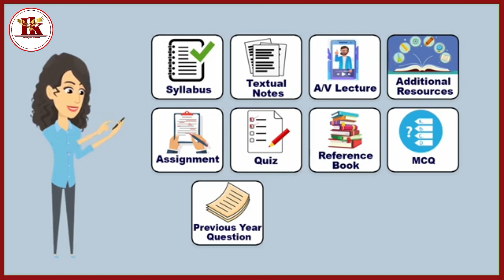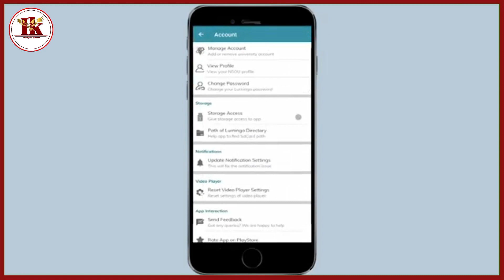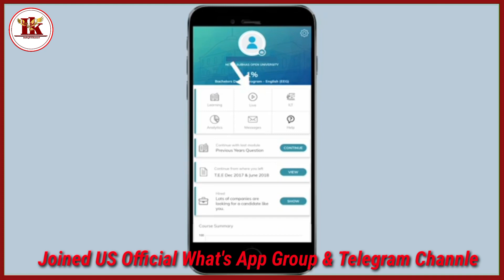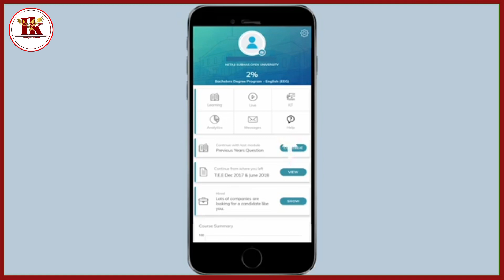NSOU BDP & UG Old Students / New Students Official গুরুত্বপূর্ণ ভিডিও & Update 2023, না দেখলে মিস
NSOU BDP & UG Online Renewal Notice Publish Related Official Information 2023

NSOU PG Assignment Question Set Related Information 2022 ] PG Assignment Related Information 2022

[ NSOU PG Assignment Notice Publish Fixed Date Related Information 2022 ] PG Assignment Notice 2022

NSOU PG Assignment Notes,Sagesion, All Subjects PDF Files Related 👇👇👇👇
♻️ NSOU BDP & UG Any Latest Update & Information 2023
Joined What's App Group & Telegram Channle Link - 🙏🙏🙏

Tage

NSOU BDP Renewal Notice 2023
NSOU UG Renewal Notice 2023
BDP Renewal Notice Publish 2023
UG Renewal Notice Publish Date 2023
Nsou PG Assignment Notice 2022
PG Assignment Notice Publish 2022
Indrajit Khamari
Netaji Subhas Open University
Nsou PG Assignment Notice Publish Date 2022
PG Assignment Notice Publish Date 2022

Netaji Subhas Open University Related Any Update & Information Related
♻️ NSOU  BDP & UG Any Update & Information Related Update 2023

3.